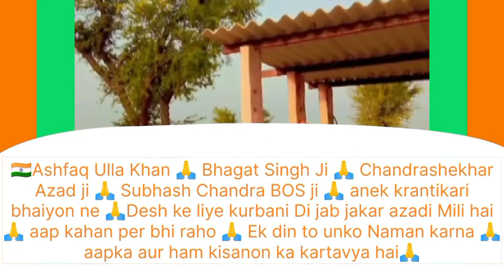15 August ki Aap🙏 sabhi ko ! shubh kamna/Kisan family ki or se/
bhartiyakisan bhartiya HindustanKisan ashokparkashkisanvologs BhagatSinghJi ChandrashekharAzadji SubhashChandraBOSji AshfaqUllaKhanji Bharatkesabhikrantikari#(Jay Hind doston 🙏🔥🇮🇳) aapke apna channel per swagat hai/Aaj kam shabdon mein aap Sara kuchh samajh Lena doston/